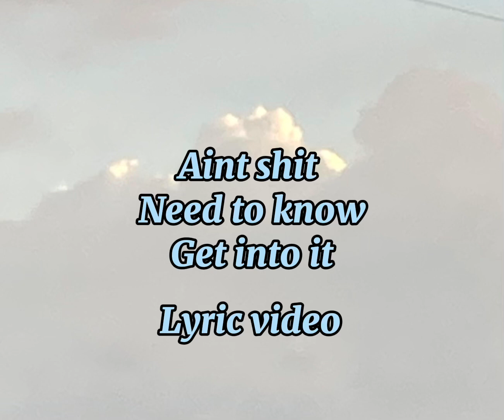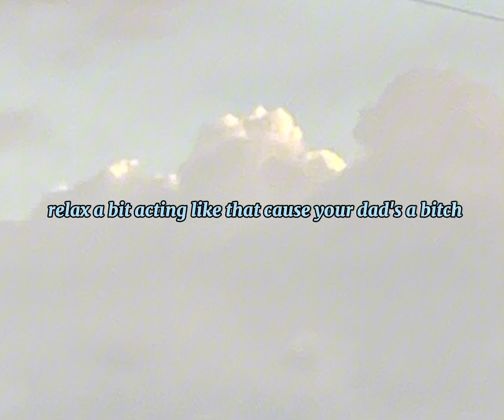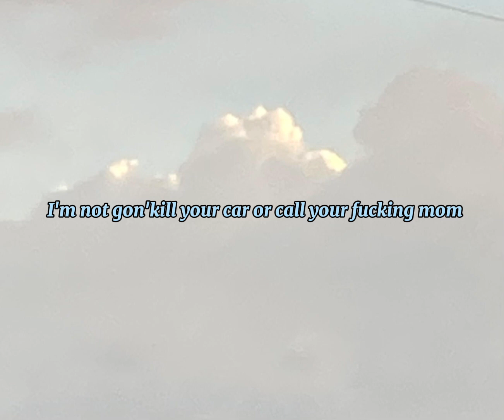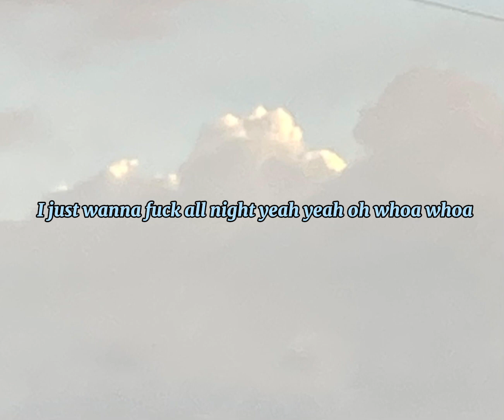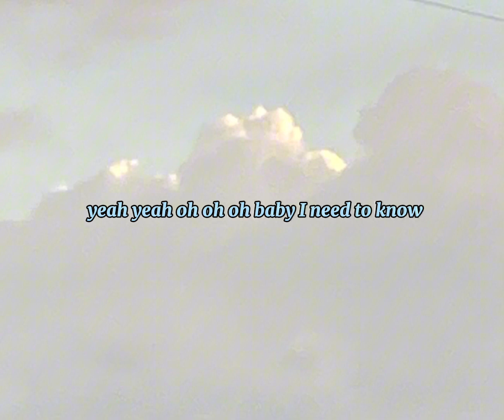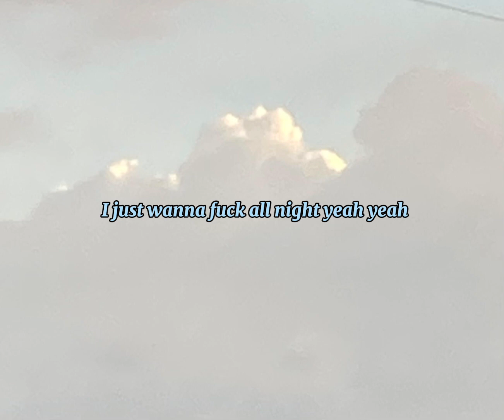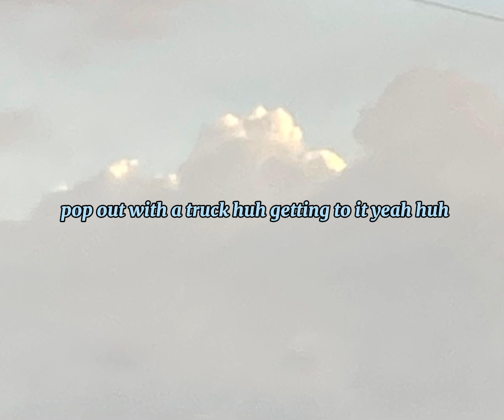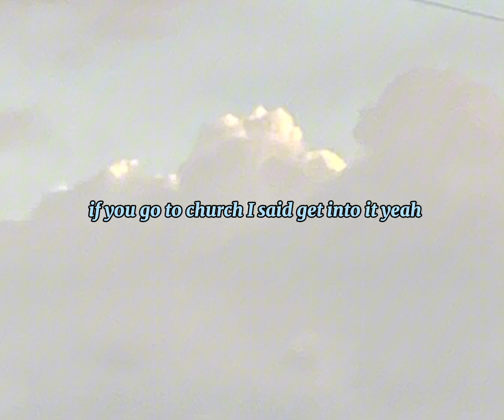Short playlist ( with lyrics ) ~ Doją Cat ~